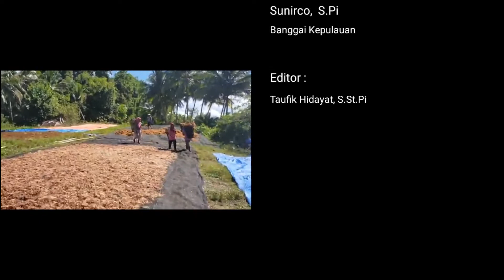17/06/2021, Gotong Royong Panen Rumput Laut di Kab. Banggai Kepulauan, Sulawesi Tengah